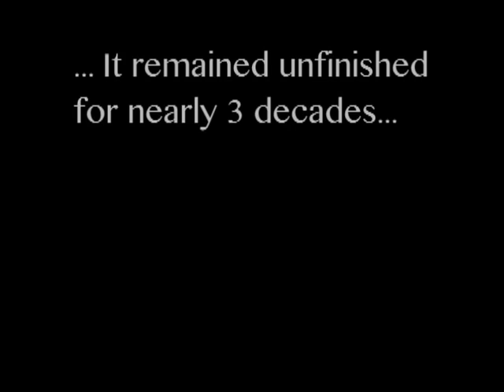9a in 1985? Johnny Dawes and Jerry Moffat on The Meltdown (9a)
This is a snippet of archive footage from filmmaker Alun Hughes. Don't think of it as a film, but a time capsule sent from 1985...

(Warning: it's a bit sweary)

Here Johnny Dawes and Jerry Moffat are trying a super hard line in Twll Mawr, Llanberis Slate Quarries in 1985. This was the line that got away from slab master Johnny Dawes and it wasn't until 2012 that James McHaffie finally claimed this long-standing project.

This film is part of The Alun Hughes Collection. BMC TV is hosting the films of the The Alun Hughes Collection here on our YouTube channel. All films remain copyright Alun Hughes.